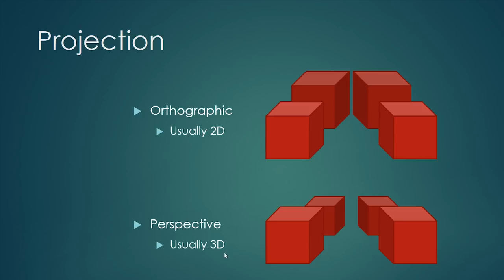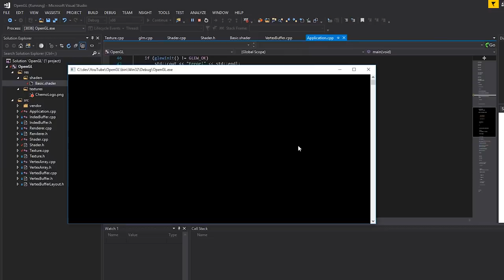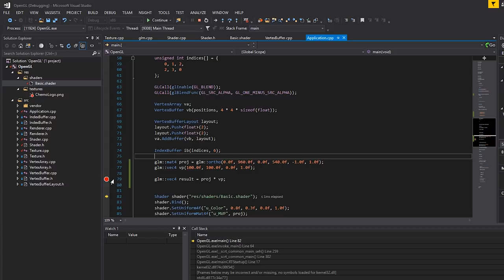Projection Matrices in OpenGL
- Dominic Pace
- Kevin Gregory Agwaze
- Sébastien Bervoets
- Tobias Humig
- Peter Siegmund
- Kerem Demirer

Gear I use:
BEST laptop for programming!
My FAVOURITE keyboard for programming!
FAVOURITE monitors for programming!

MAIN Camera
MAIN Lens
Second Camera